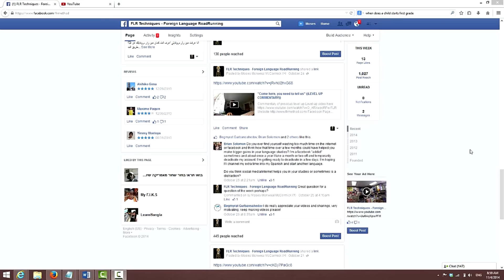Are Social Media Platforms Beneficial?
Question of the week#64
What do you think?